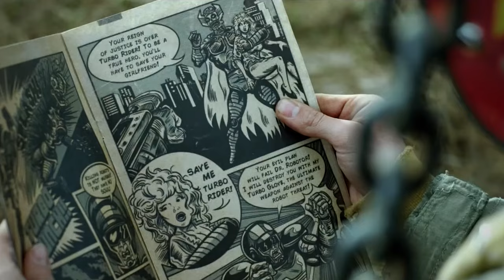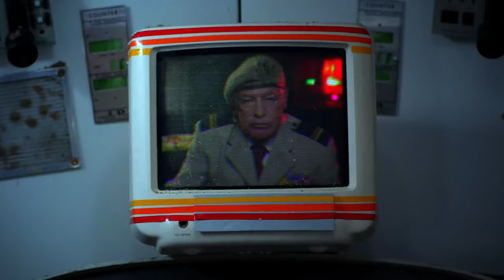Turbo Kid Movie Review - It's Like Terrifier Meets BMX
Turbo Kid movie review! Get ready for an adrenaline-fueled journey into a post-apocalyptic 1997. This indie cult classic brings back the nostalgic charm of the '80s with a futuristic twist that will leave you craving for more.

In this action-packed adventure, join our unlikely hero, The Kid, as he embarks on a quest to save his friend Apple from the ruthless warlord Zeus. Armed with nothing but a retro BMX bike and a trusty power glove, The Kid must navigate through a treacherous wasteland filled with eccentric characters, deadly encounters, and a whole lot of gore.

"Turbo Kid" combines the best elements of '80s action films, comic book aesthetics, and a killer synthwave soundtrack that will transport you back to a time when VHS tapes ruled the world. Directed by the talented duo François Simard, Anouk Whissell, and Yoann-Karl Whissell, this visually stunning film pays homage to the golden age of sci-fi while injecting its own unique brand of humor and heart.

Featuring standout performances by Munro Chambers as The Kid, Laurence Leboeuf as Apple, and Michael Ironside as the menacing Zeus, "Turbo Kid" takes you on a wild ride filled with over-the-top violence, heartfelt moments, and a celebration of the underdog spirit.